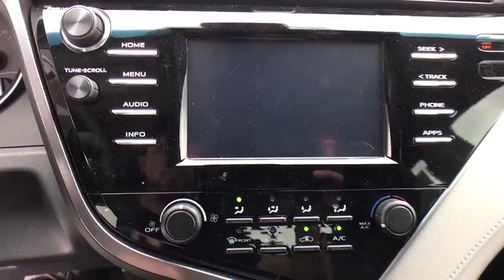2018 Toyota Camry Davenport, Celebration, Kissimmee, Lakeland, Sebring, FL JU595144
Stone New 2018 Toyota Camry available in Davenport, Florida at Miracle Toyota. Servicing the Celebration, Kissimmee, Lakeland, Sebring, FL area.

Miracle Toyota
37048 US-27

Recent Arrival! 2018 Toyota Camry LE 2.5L I4 DOHC 16V Stone Includes the Remainder of the Factory Warranty. $1,375 off MSRP! Factory MSRP: $25,862 39/28 Highway/City MPG